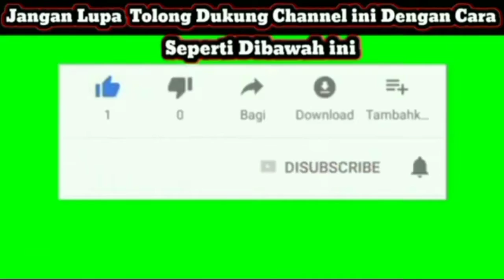MS : Pemerintah Indonesia Belum Menyediakan Hutan Bahan Baku Noken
Noken adalah tas tradisional masyarakat Papua yang dibawa dengan menggunakan kepala dan terbuat dari serat kulit kayu. Sama dengan tas pada umumnya tas ini digunakan untuk membawa barang-barang kebutuhan sehari-hari.

  Masyarakat Papua biasanya menggunakannya untuk membawa hasil-hasil pertanian seperti sayuran, umbi-umbian dan juga untuk membawa barang-barang dagangan ke pasar. Karena keunikannya yang dibawa dengan kepala, noken ini di daftarkan ke UNESCO sebagai salah satu hasil karya tradisional dan warisan kebudayaan dunia. Pada 4 Desember 2012, noken khas masyarakat Papua ditetapkan sebagai warisan kebudayaan tak benda UNESCO.

Walau sudah ditetapkan sebagai warisan dunia, namun sayangnya saat ini hutan khusus untuk bahan baku Noken belum tersedia. sehingga diharapkan Pemerintah Indonesia bisa memikirkan hal ini.

Demikian hal ini diungkapkan Marsel Suebu kepada sejumlah wartawan di Sentani Kabupaten Jayapura Provinsi Papua, belum lama ini.